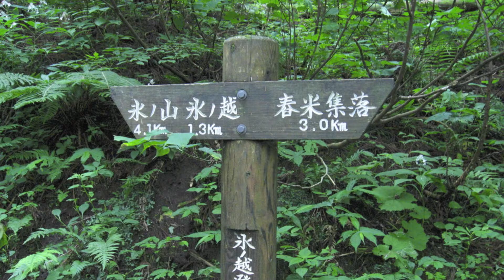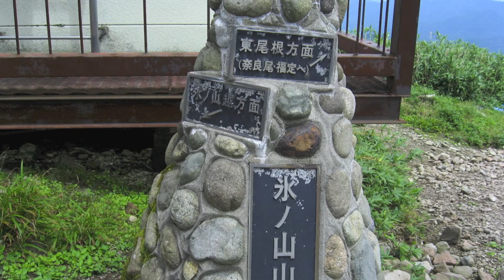2011 August 7 氷ノ山〜氷ノ越登山道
氷ノ山（ひょうのせん）は、兵庫県養父市と鳥取県八頭郡若桜町の県境にある山。標高1509.6m。ふるさと兵庫50山のひとつ。登山コースが多く今回は鳥取県側の氷ノ山キャンプ場付近の氷ノ越登山道へ行ってきました。